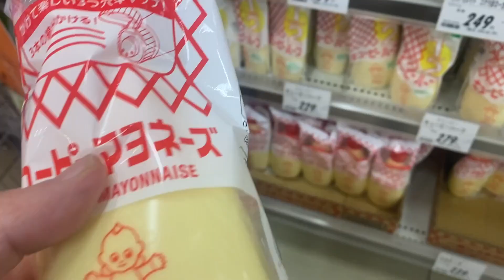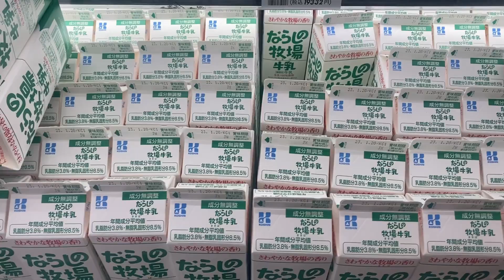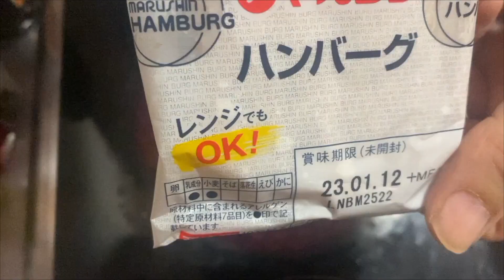1,400,000万down⤵︎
年収が1,400,000万も令和4年落ち(＠_＠;)そりゃ日々の生活が大変で辛いよね～おまけに増税ときちゃたまらんｗ